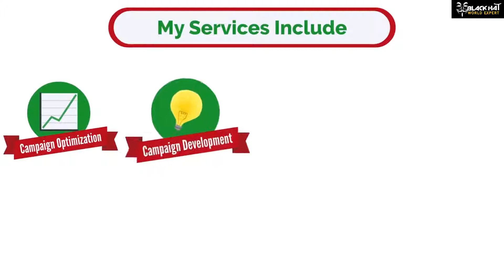Google Adword Setup Campaign Setup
In this video well show you how to optimize Google Adwords campaigns, how you get traffic, we have 6 years of experience working with the same field we can easily manage your campaign and increase your traffic you don't need to get anything just